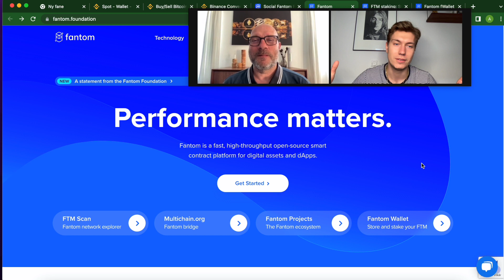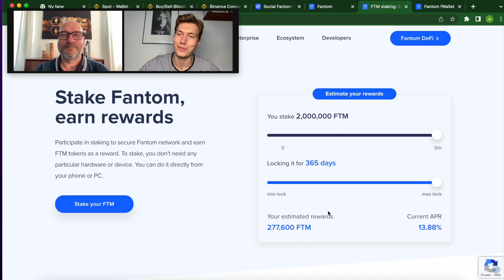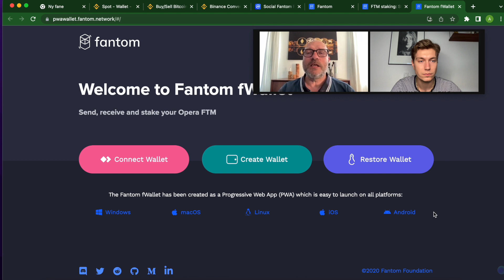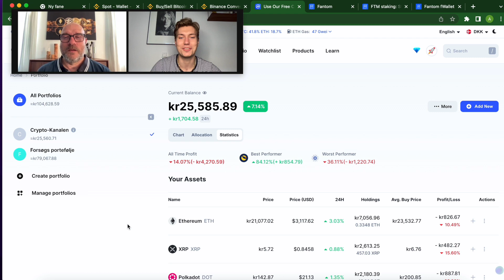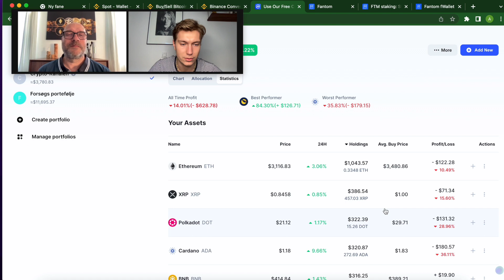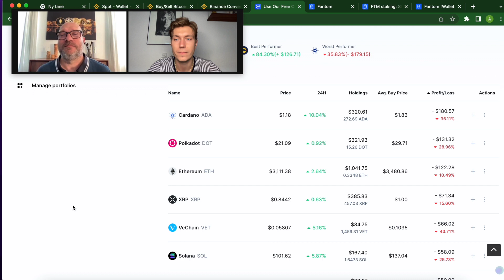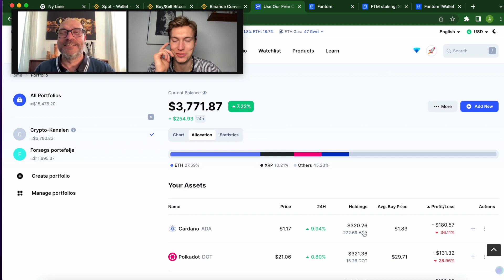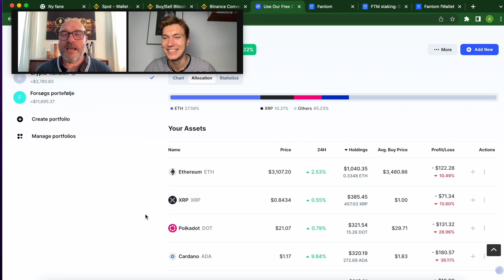Cryptokanalen kikker på porteføljen | Krypto nyheder | Cryptovaluta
VEJEN TIL EN MILLION | Uge 12
0:00 Intro - Køb, Hodl og modtag Airdrop
02:57 Cryptokanalen køber FTM på Binance
05:49 Cryptokanalen kikker på porteføljen

🔥 Tjen 10$ ved brug af dette link, når du opretter en BINANCE konto. Så støtter du samtidig Cryptokanalen gratis :) Binance

🔥Tjen 63 kr. ved brug af dette link, når du opretter en COINBASE konto. Så støtter du samtidig Cryptokanalen gratis :) Coinbase

BRUGBARE LINKS

Venlig Hilsen
Henrik og Andreas

VEJEN TIL EN MILLION | Uge 9
0:00 Intro - Køb Sælg eller stable coins
02:57 Cryptokanalen køber kryptovaluta på Binance
05:49 Cryptokanalen kikker på porteføljen

BRUGBARE LINKS

Venlig Hilsen
Henrik og Andreas